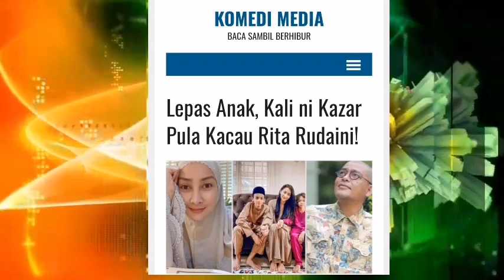DASAR BAPA BOREK‼️🤪 BERANI KAZAR BUAT HANTARAN BEGINI KPD RITA⁉️LEBIH MENGEJUTKN RITA RESPON BEGINI😱